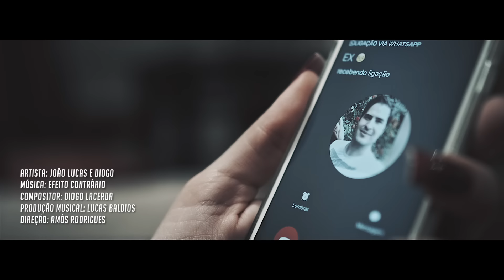João Lucas & Diogo - Efeito Contrario (Clipe Oficial)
Letra:

Alô! Não desliga por favor
Tenho tanto pra falar
Tenta me escutar por favor
Amor! Já é alta madrugada
Você deve estar deitada
Mas tenta me escutar

É que hoje eu bebi todas
Pra tentar te esquecer
Mas o efeito foi contrário
E eu liguei pra te dizer

Que eu to na boate chapado, sofrendo
Morrendo de saudade, eu tô
Cada gole que eu bebo
Só me faz lembrar do nosso amor
E o cantor puxou aquela
que me faz lembrar do nosso amor
Ai é amor ouou
O cantor puxou aquela
Ai ai ai é amor